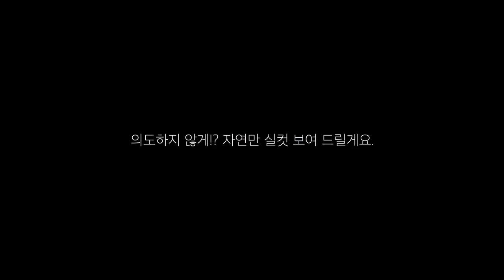호주 멜번 데이트립 [일요일의 숲] Black Spur Drive / Cathedral Rages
지난가을 멜번 근교 당일 여행을 다녀왔어요.
숲의 기억을 더듬어 보는 영상입니다.